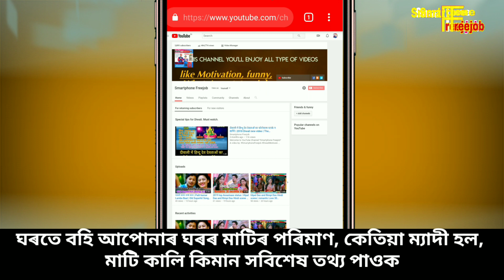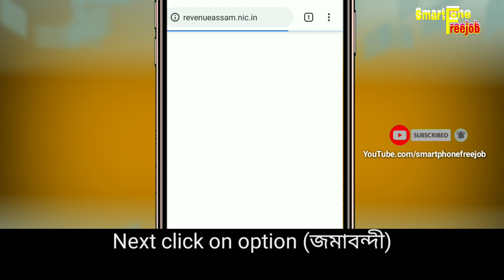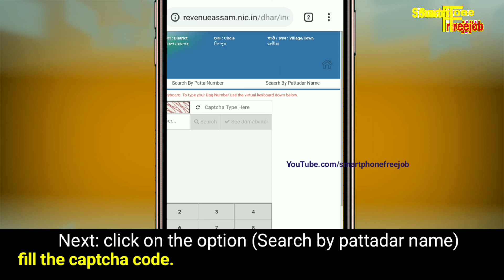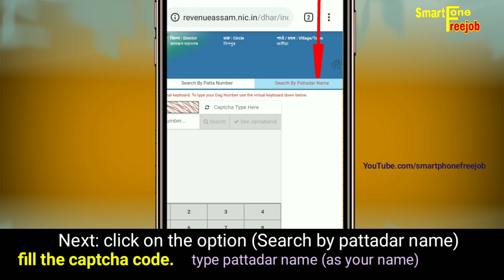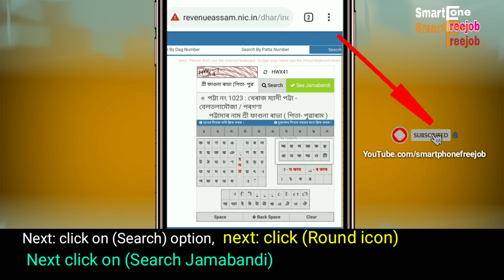How to Check Land Records By Pattadar Name | Patta Number | Dag Number | Revenue Assam Top inform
YouTube.com/smartphonefreejob

In this video you'll see know *How to see Bhu Naksha* in the state *ASSAM India*

ঘৰতে বহি আপোনাৰ মাটিৰ মেপ, কেতিয়া ম্যাদী হল, মাটি কালি কিমান সবিশেষ তথ্য পাওক

About the video: Bhu-naksha : Digitization of Maps
The existing cadestral maps are digitized and map corrections, issuance of certified copies of maps are now possible through the software called “Bhu-naksha”.
Bhu-naksha is cadastral mapping software developed by NIC using Open source applications and libraries to facilitate management of digitized cadastral maps village-wise and for the integration of textual data on land records with the spatial data. This document outlines detailed requirements for cadastral mapping solution and the integration of ROR and cadastral maps under NLRMP.